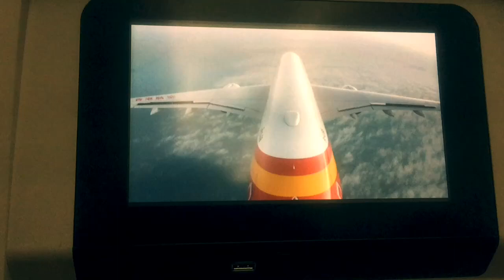Korea Trip 2018 (Unofficial Vlog)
This is not the official vlog of our trip to Seoul, Korea last February. Most of the clips were taken from my phone.